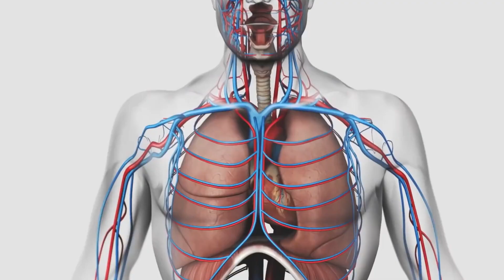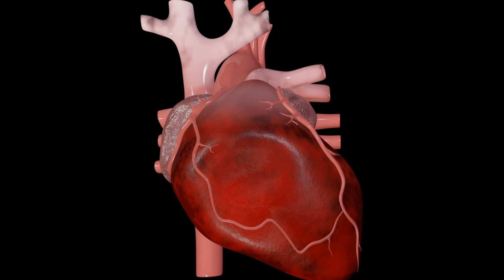Facts about the Heart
The human heart is an incredible organ that works tirelessly to keep us alive. In this video, we share fascinating facts about the heart that you might not know. Learn about the heart’s anatomy, how it functions, and some surprising statistics. Did you know that your heart beats about 100,000 times a day or that it pumps around 2,000 gallons of blood daily? Discover more amazing facts and understand why it’s so important to take care of your heart. Stay informed and inspired to maintain a heart-healthy lifestyle!

Other Video Links: 👇👇
Early Signs & Symptoms of A Heart Attack